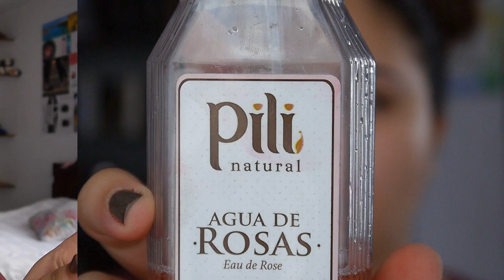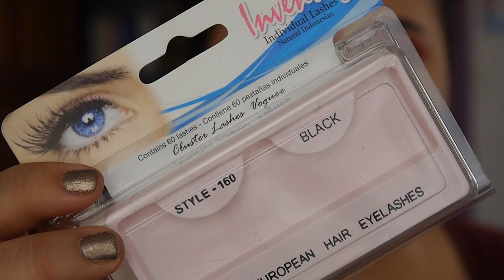Perrie Edwards | Colab | Maquillaje Inspirado - Vanessa Bacca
Mis amores!!! Aquí les traemos una colaboración espectacular con mis YoutubersBomba! Miren el maquillaje de las otras chicas aquí abajo

♥ ♥ ♥ ♥ ♥ ♥ ♥ ♥  Productos usados   ♥ ♥ ♥ ♥ ♥ ♥ ♥ ♥

♥ Sombras matte de SAMY en los tonos Granate y Terracota
♥ Sombra Ada en The Masquerade de la marca Juvia's Place
♥ Sombra negra de NYX
♥ Sombra Vogue en el tono Chantilly
♥ Paleta de contornos SAMY
♥ Delineador Kolor Factory by SAMY en palo de rosa
♥ Labial colorissimo Vogue tono Mocca

* Transmito EN VIVO todos los viernes a las 8:00 pm.

*Aquí encontrarás fotos y tutoriales de maquillajes hechos por mi.

 ♥ INSTAGRAM PARA INSPIRARSE
*Aquí encontrarás maquillaje hecho por otras artistas.

 ♥ ♥ ♥ ♥ ♥ ♥ ♥ ♥  Preguntas frecuentes   ♥ ♥ ♥ ♥ ♥ ♥ ♥ ♥